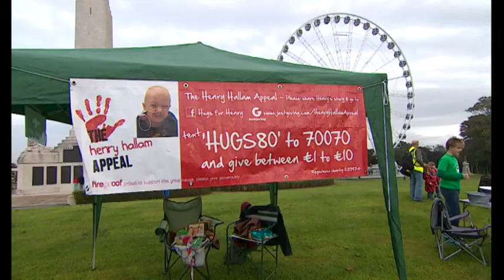The Big Spell on Plymouth Hoe for Henry Hallam - BBC Spotlight Report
Henry Hallam has been battling Neuroblastoma for over a year in Bristol Children's hospital with intense treatment. The city of Plymouth has been supporting the family in raising funds for Henry's relapse treatment abroad as there is no protocol in the UK. As the cancer returns in 60-80% of cases this treatment is potentially lifesaving. The fundraising team for Henry's appeal, also known as 'Hugs for Henry' has organised to spell out the letters 'Hugs 4 Henry' on Plymouth's landmark the Hoe with a crowd of supporters to raise further awareness and to celebrate the milestone in Henry's life - finishing 12 months of cruelling treatment.
If you would like to support the appeal you can donate Further details about Henry's story and the appeal